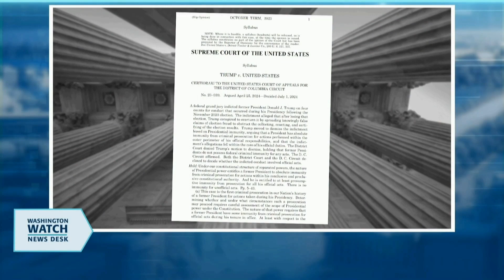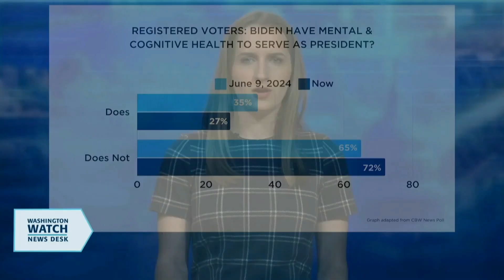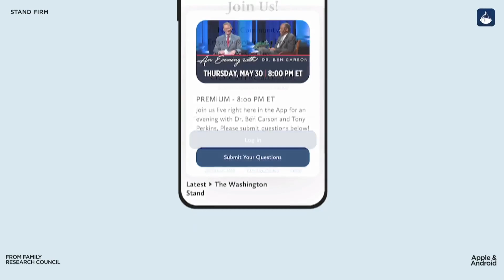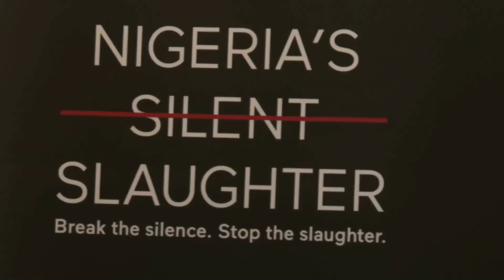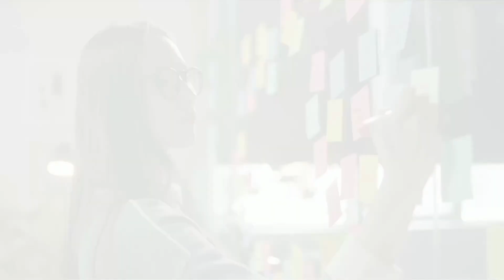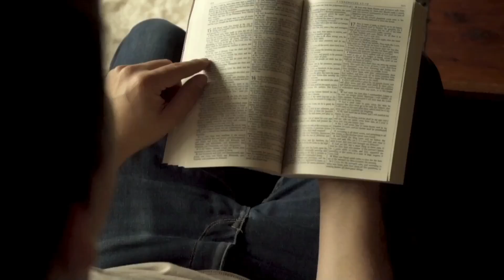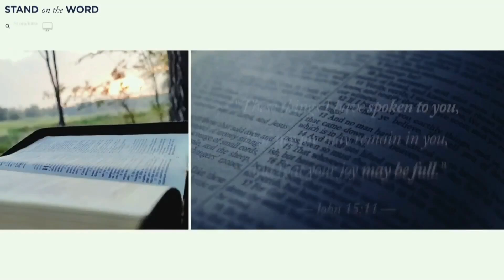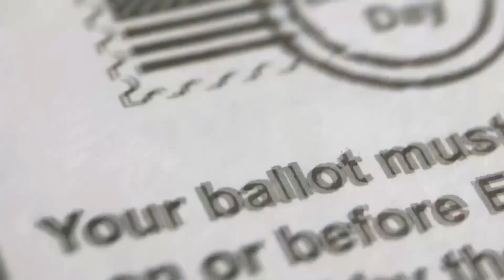20240701 Washington Watch with Tony Perkins